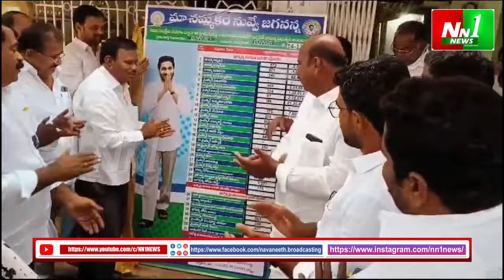దువ్వూరు : ఆంధ్రప్రదేశ్ కు జగనే ఎందుకు కావాలంటే కార్యక్రమం.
"nn1news live"
"nn1news luve"
"nn1news"
"nn1news live"

NN1 NEWS#
NN1 News#
nn1news live#
nn1news breaking news today#
nn1news Breaking#
nn1news Youtube on live#
nn1news Sucribe#